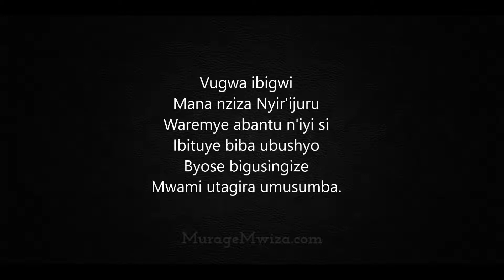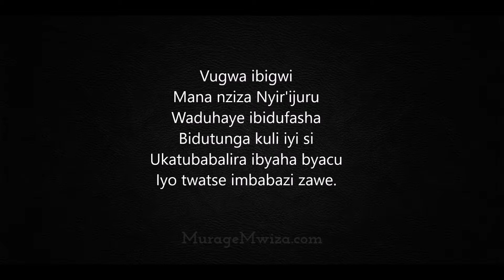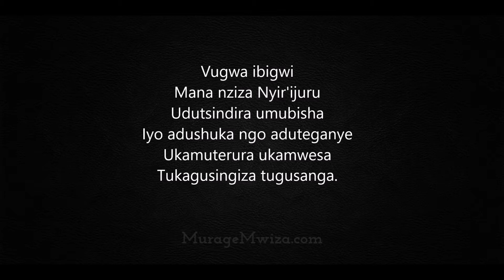Ibigwi by'Imana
Intwali ivuye kurugamba yivuga ibigwi igahamya imyato. Nahose uwatanze ubwenge, imbaraga, n'ibirindiro akabihangisha ubuhanga bwe yarushaho ate?
Nyamara yaduhaye umwanya n'uburenganzira ngo tumuvuge!

Tuvuge kandi turirimbe ibigwi by'Imana!